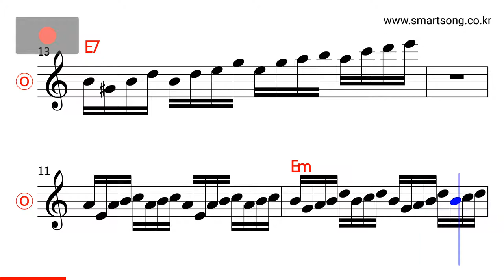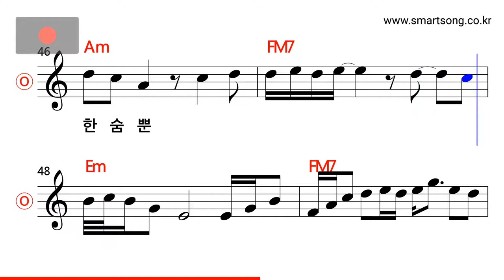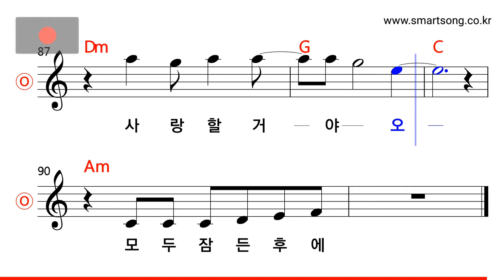김원준 - 모두 잠든 후에 MR